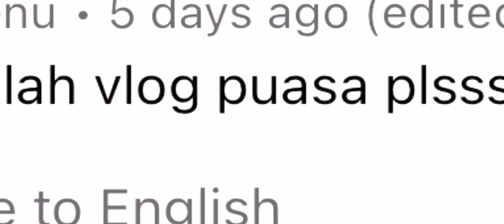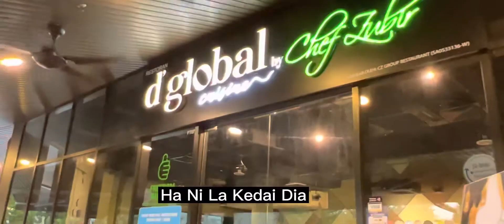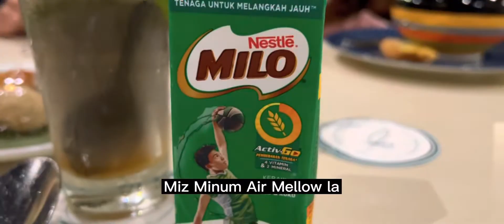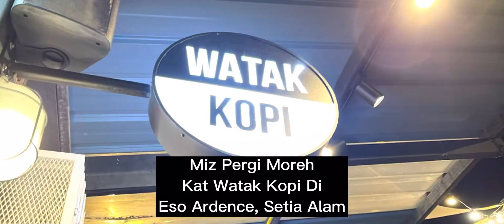Miz berbuka puasa di D’Global Chef Zubir..eh sedap ke? let’s review..